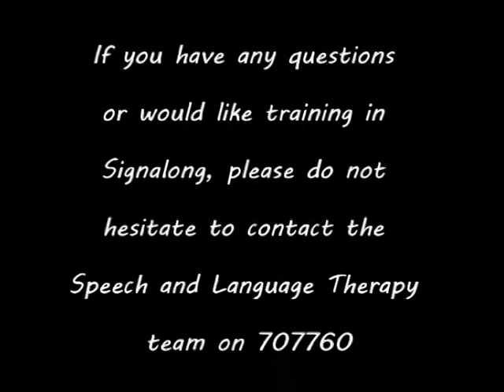Key signs for Little Bo Peep - Sunshine Day Nursery